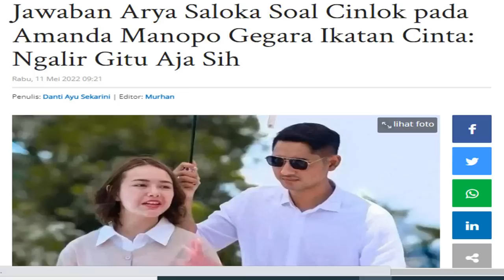TERAWANG AMANDA MANOPO DAN ARYA SALOKA, MENGEJUTKAN ?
- BAYU SIX